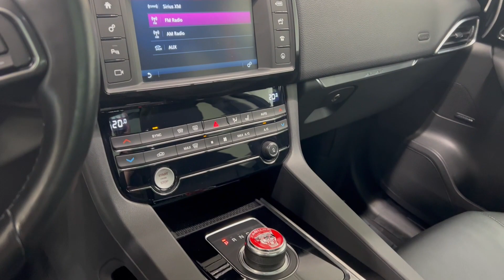PT815 2018 Jaguar F-PACE Premium